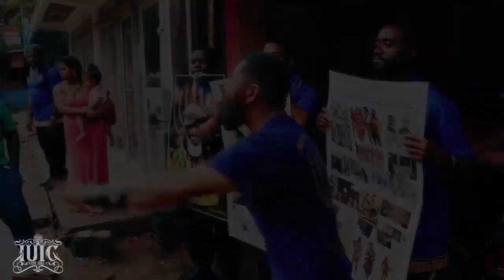IUIC: The Shocking TRUTH about the BlackHebrewIsraelites REVEALED!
Contact Person: Captain Benzion Judah